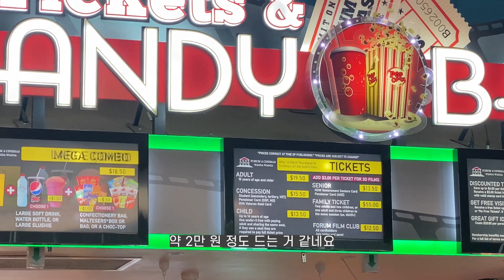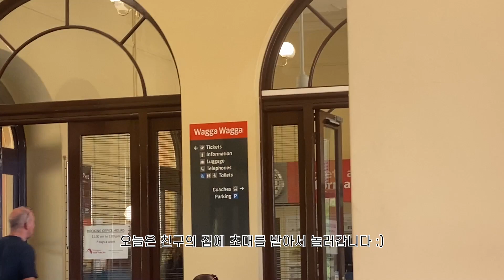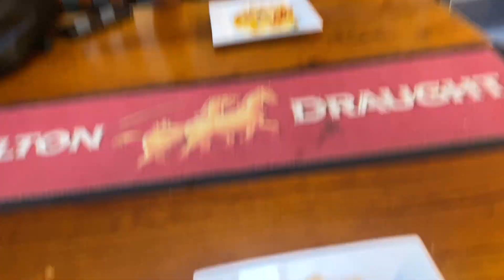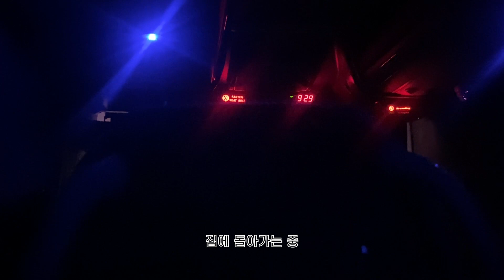ENG) [Working Holiday in AUS ] EP.30 호주 시골에서 심심하지 않게 지내는 방법 | 호주워홀 | 세컨취득 | 와가와가 | NSW | 호주워킹홀리데이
안녕하세요 :)
벌써 와가에서도 지낸지 1달이 지났습니다
초반에는 친구도 없이 외롭게 지냈는데 어딜가나 좋아하는 저는
마침내 친구도 만들고 즐겁고 행복한 하루하루를 보내고 있답니다
오늘 영상은 제가 친구들과 즐겁게 보낸 시간을 담아봤습니다
즐겁게 시청해주시고 다음 영상도 기대해주세요♥

Hello :)
It's already been a month since I've been living in Wagga
In the beginning, I was lonely without friends, but I like everywhere
Finally, I made friends and have fun and happy days
Today's video is about the time I had fun with my friends
Please enjoy it and look forward to the next video♥